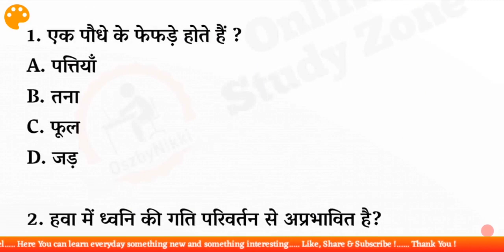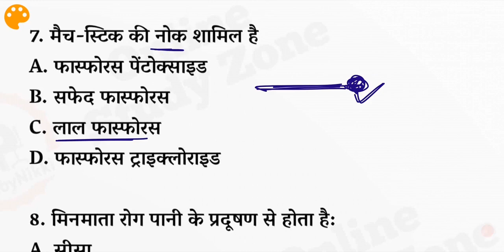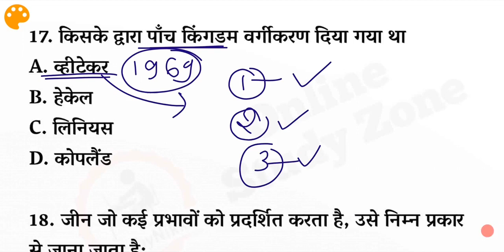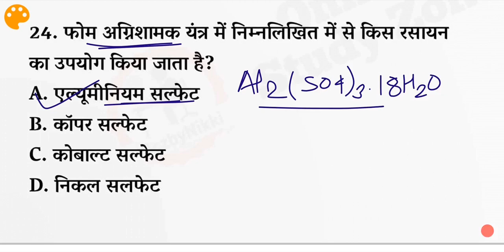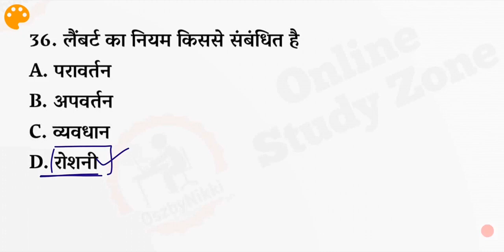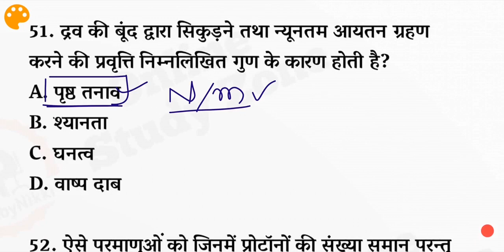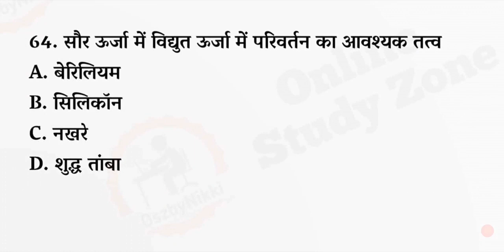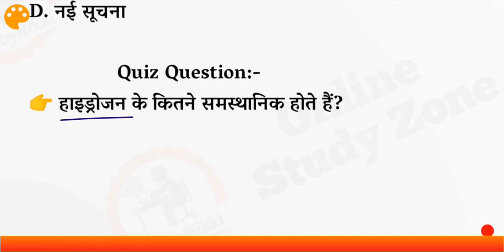विज्ञान के 75 चुनिंदा प्रश्न | Science Questions In Hindi | Top 75 Science MCQs | Online Study Zone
Dear friends... Aaj ke is Video Me Maine Science Questions In Hindi ke baare me bataya hai.. science Questions in hindi. Ye saare Science ke Questions aane wale har exams ke liye important hai, Railway NTPC, GROUP D, BIHAR DAROGA MAINS, BIHAR DAROGA ENFORCEMENT EXAMS, BPSC, DRDO MTS, SSC CHSL, CGL, ETC,

In science ke top 75 Questions ko aap achhe se yaad karen, Kafi helpful hoga..

    SSC previous Year Science Questions
Top 100 Science Questions in hindi